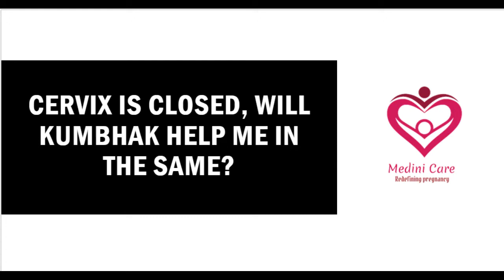Short Cervix during Pregnancy: Causes, Management, and Insights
In this informative video, we explore the topic of a short cervix during pregnancy and its potential implications. Join us as we discuss cervical cerclage, bed rest, and other management options for pregnant women with an incompetent cervix. We also provide valuable insights on the position and changes of the cervix during early pregnancy, including a guide on how to feel your cervix. Whether you're experiencing a high-risk pregnancy or simply curious about cervix-related matters, this video offers comprehensive information to help you understand and navigate this important aspect of pregnancy. Watch now and empower yourself with knowledge about the cervix during pregnancy.